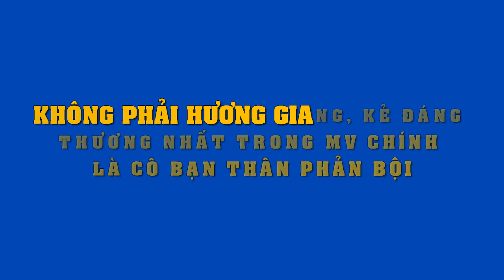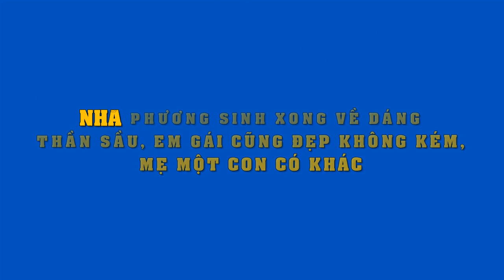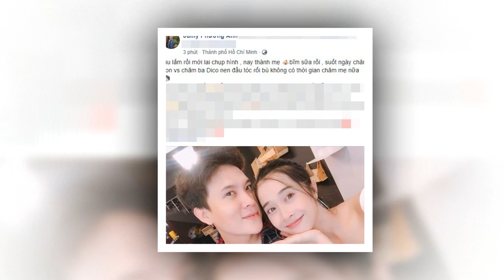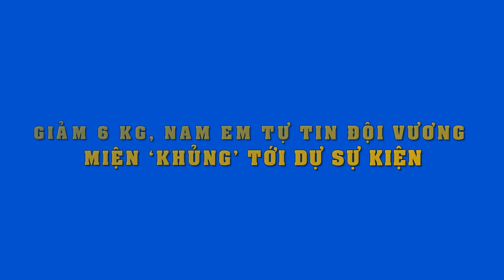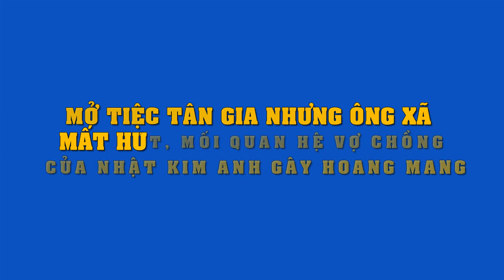Chẳng phải Hương Giang,mà kẻ đáng thương nhất trong MV gây sốt lại chính là cô bạn thân phản bội ?